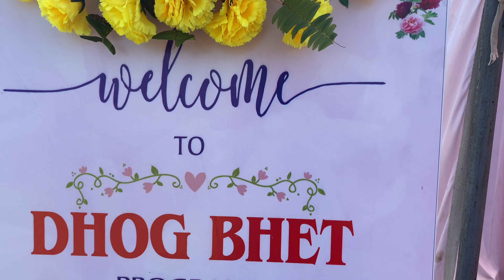Dhogbhet ceremony at chitwan (pun magar culture)